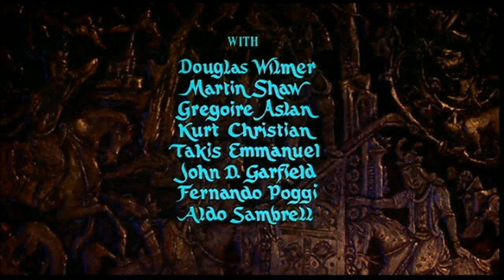The Golden Voyage of Sinbad--What Happened to Omar?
1974's The Golden Voyage of Sinbad is one of my favorite Ray Harryhausen films, but there is a continuity gaffe near the end. Because of this gaffe, one of the characters seems to just vanish from the film right inthe middle of a fight. So here's my theory on what happened to that character.